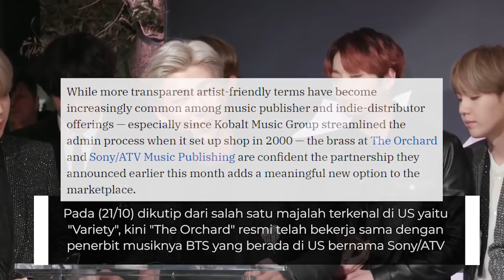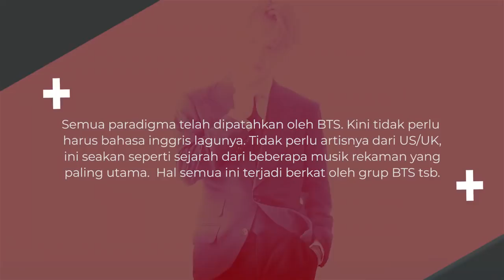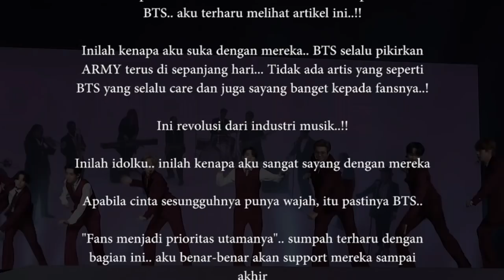Anggap BTS Patahkan Paradigma Di Dunia Musik US, CEO Ini Disorot Oleh Banyak Netizen